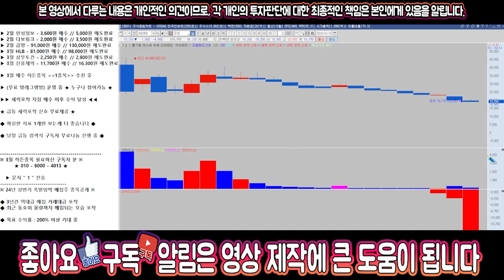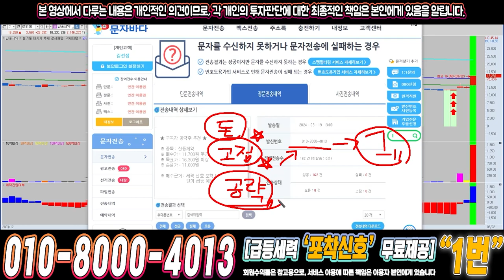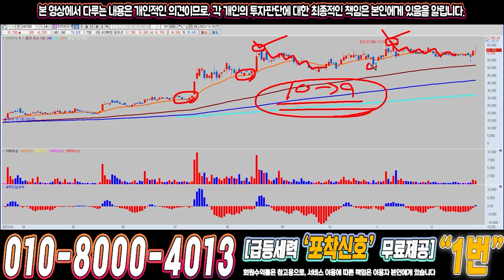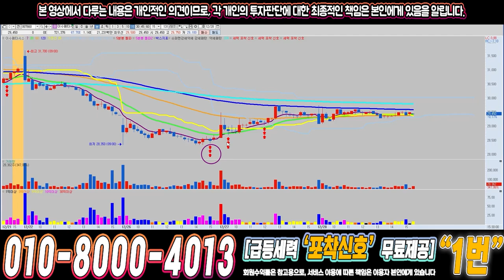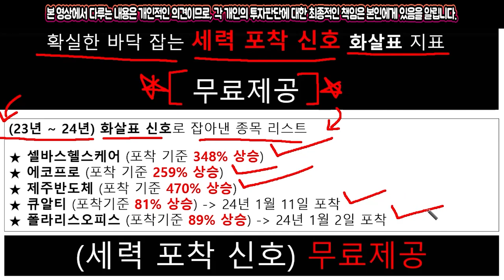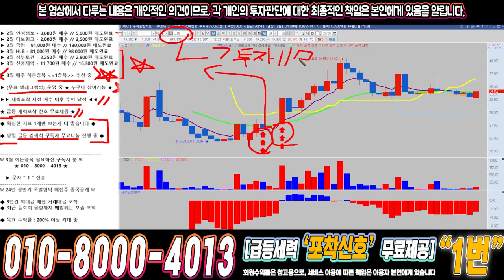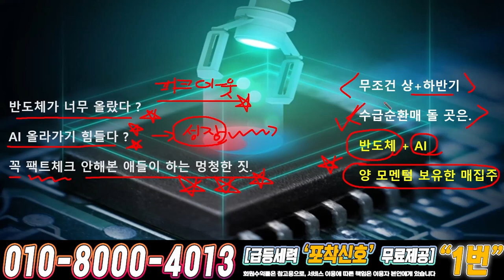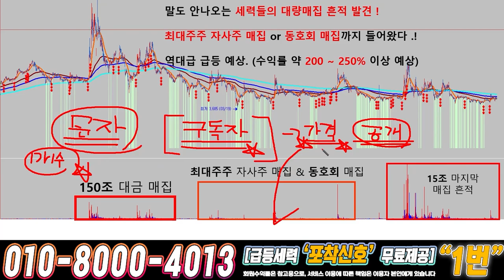코셈 ) 드디어 4월에 큰거하나 옵니다!!